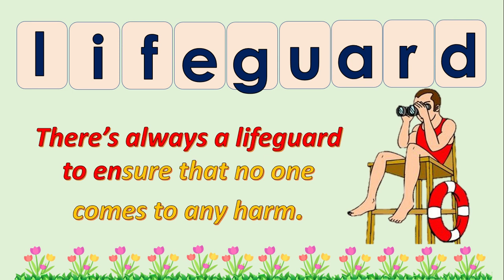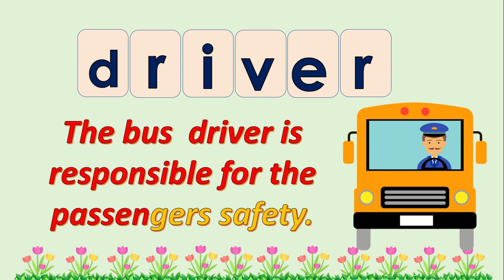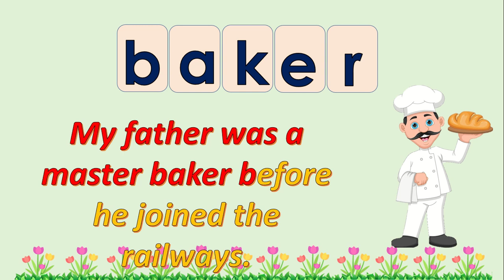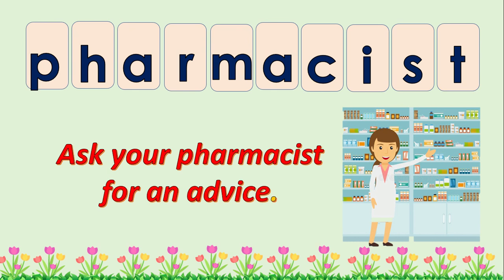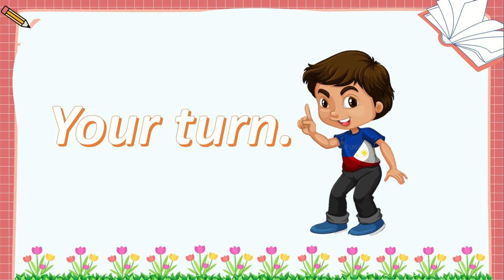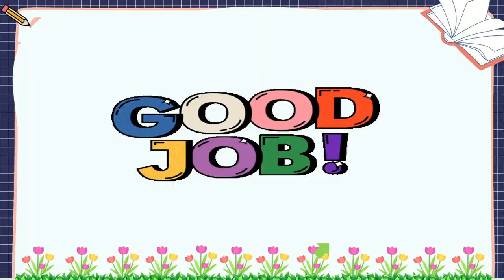SPELLING LESSON | PART 2 | PRACTICE SPELLING WORDS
An education video that teachers the correct spelling of varied professions.